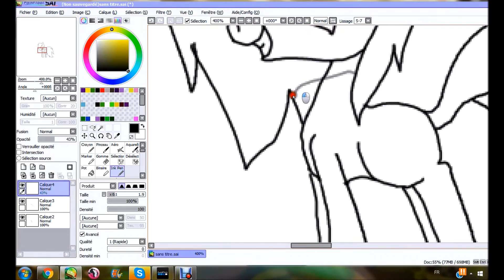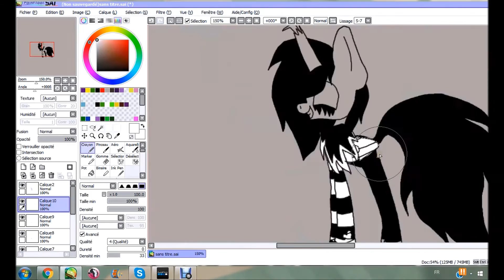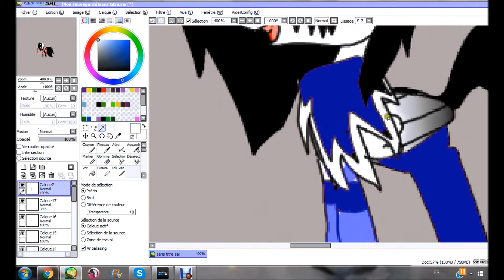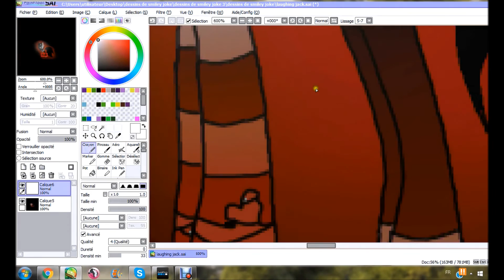laughing jack (creepypasta) - speedpaint Mlp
laughing jack *-*